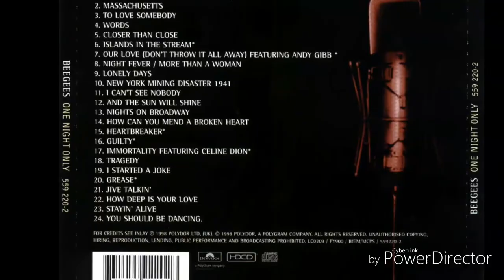Bee gees spicks and specks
Inolvidables los bee gees